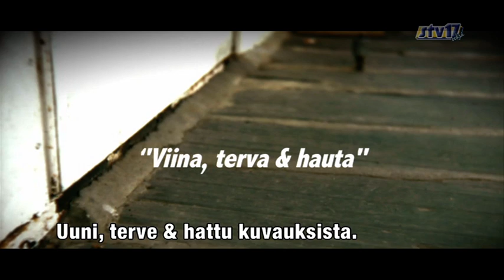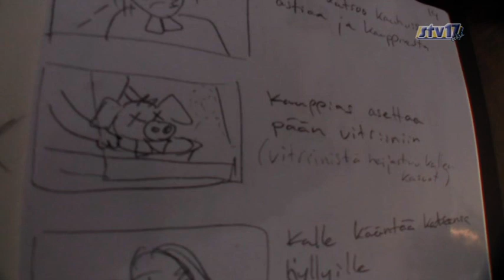V-DVD 2 – VIIKATE ILTAMAT: Making of Absolut